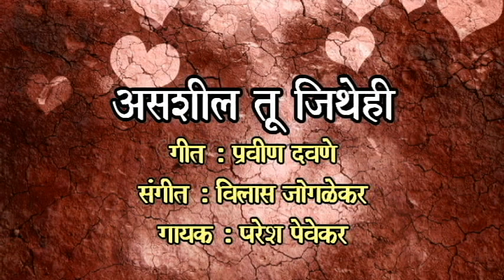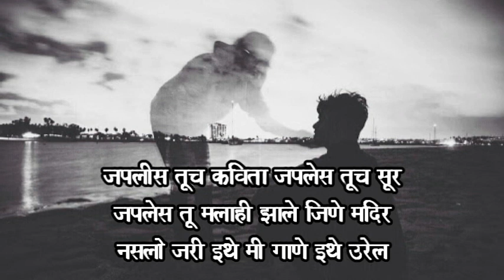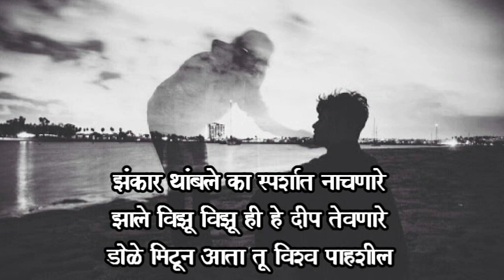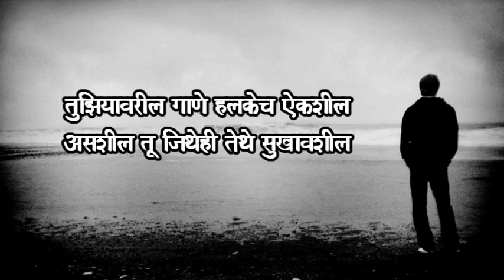Asashil tu Jithehi (असशील तू जिथेही) l Vilas Joglekar l Pravin Davane l Paresh Pevekar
Song - Asashil tu Jitehi
Lyrics - Pravin Davane
Singer - Paresh Pevekar